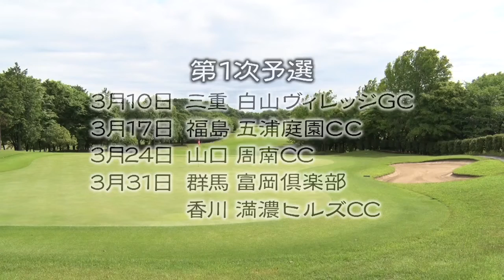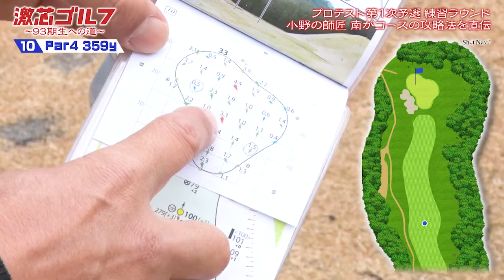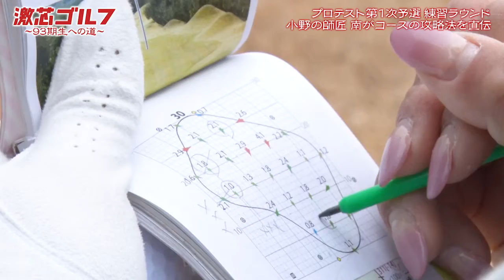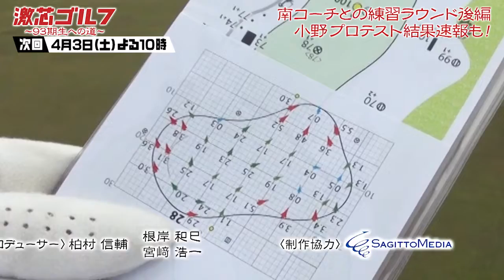激芯ゴルフ #49 南秀樹プロ×愛弟子 プロテスト最終確認① アプローチ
南秀樹プロ愛弟子の小野星奈、プロテスト前のふたりの最終ラウンドチェックに密着【前編】。朝一番のドライバーの心得から南秀樹プロ自らが仮想ピンとなって小野にアプローチを打ち込ませ、パターの想定まできめ細やかな最終調整を行った。難しいコースならではの南プロのコースマネージメント術にも思わず納得。終盤に入ったプロテスト第一次予選で、三重県出身の小野が狭くOBの多い香川の満濃ヒルズカントリー倶楽部を一次予選の会場に選んだワケ。

BSフジオンデマンドで全話配信中！